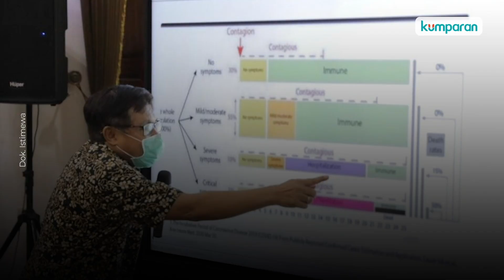Risma Menangis dan Sujud di Depan IDI: Saya Tak Pantas Jadi Wali Kota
Wali Kota Surabaya Tri Rismaharini sujud dan menangis di hadapan Ikatan Dokter Indonesia (IDI). Risma bahkan menyebut dirinya goblok dan tak pantas jadi wali kota. Persentase kematian pasien COVID-19 di Jawa Timur lebih tinggi dari rata-rata nasional. Pada Jumat 26 Juni 2020, ahli epidemiologi dari Universitas Airlangga Surabaya, Windhu Purnomo menyebut case fatality rate (CFR) akibat COVID-19 di Jawa Timur saat ini 7,3 sedangkan nasional 5,2. Selengkapnya, simak video di atas.